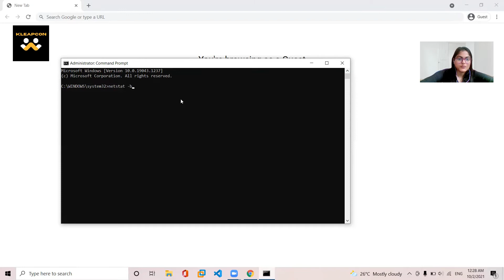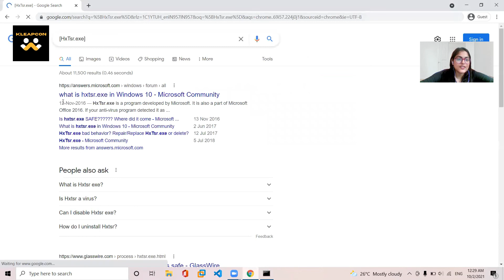Some Tips by Anshika Verma Listen to her in Cyber Security Awareness Month 2021 | Kleap Con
Watch the video of Ayushi Verma some cyber security tips in Cyber Security Awareness Month 2021.